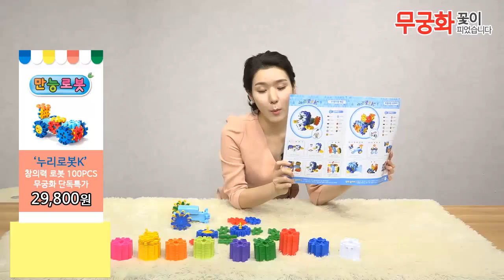누리로봇K 창의력 로봇 100pcs(5분)